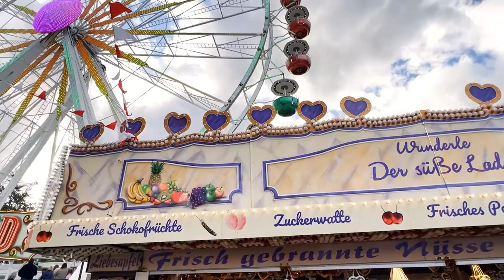07-2023 Hofer Volksfest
Das Hofer Volksfest Das größte & schönste Fest der Region Das Hofer Volksfest gehört zu den größten seiner Art weit und breit und ist aus dem Kalender der Stadt Hof schon lange nicht mehr wegzudenken. Mit Attraktionen für Jung und Alt, gemütlicher Atmosphäre, einem tollen Musikprogramm und vor allem auch vielen kulinarischen Schmankerln begeistert es jedes Jahr Tausende Besucher. Die Gäste kommen dabei aus Nah und Fern an das Festgelände zwischen Nailaer Straße und Ernst-Reuter-Straße. Take a look: @B2Cnetvision